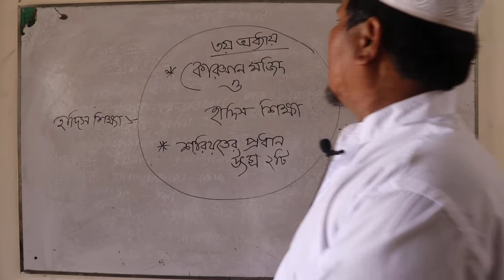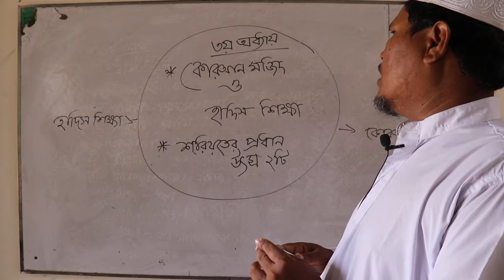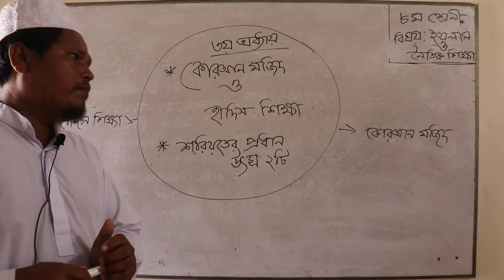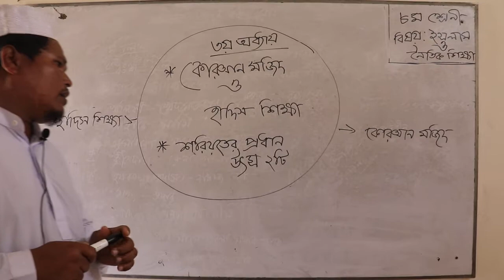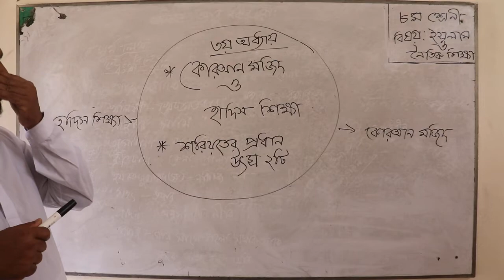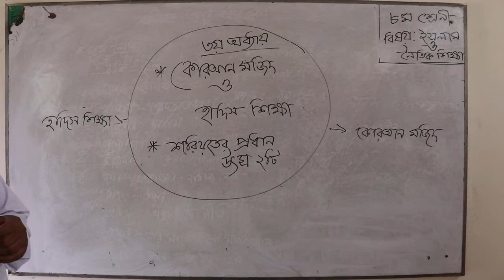শ্রেণি:-অষ্টম***বিষয়:-ইসলাম ও নৈতিক শিক্ষা***তারিখ-১৬-০৭-২০২০